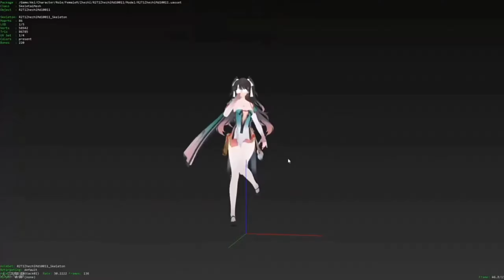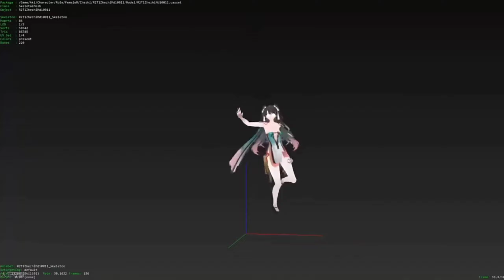ZHEZHI SHOWCASE "CLOSE BETA" - WUTHERING WAVES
WUTHERING WAVES PUNISHING GRAY RAVEN